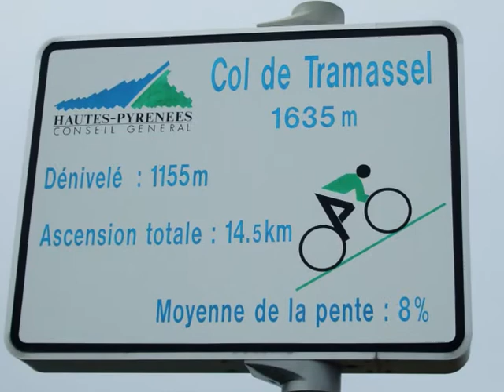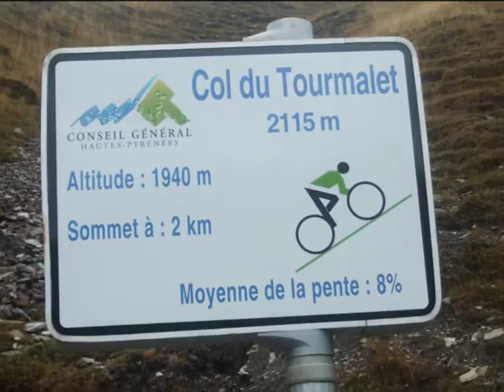TOURMALET 2010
Mick and Joe conquer the mighty Tourmalet